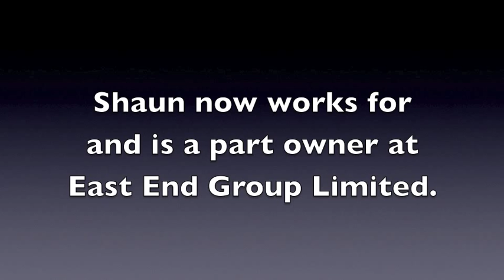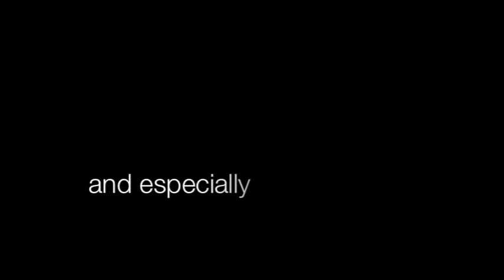Shaun Goater: Bermudian Football Legend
Video documentary on Bermudian footballer, Shaun Goater, created by Tommy Westhead (age 9) and Stephan Weyers (age 8), for the Port Royal Primary 2012 History Expo.

Documentary features photos from "Feed the Goat" (book) by Shaun Goater, as well as photos and video footage found across the internet.